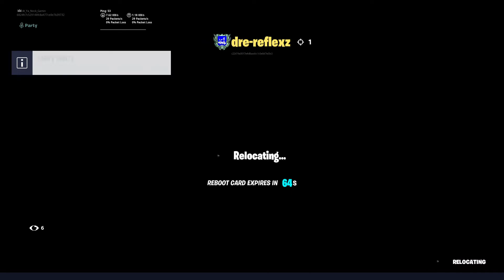AYN Neo Versa Skins Event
This was live streamed on Twitch for followers and subscribers who competed for the skin itself